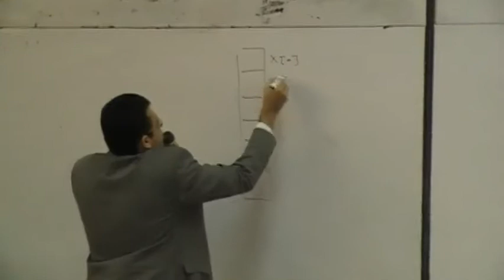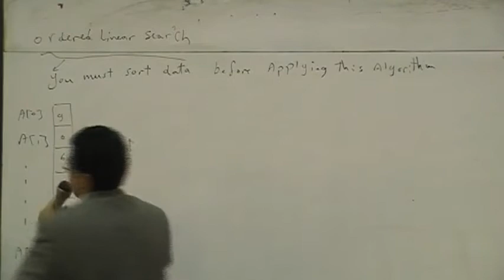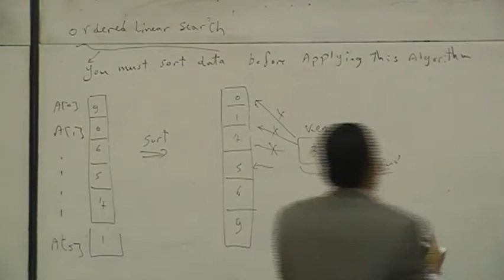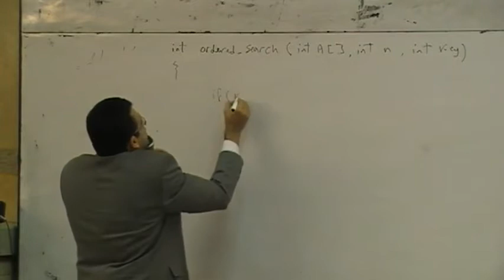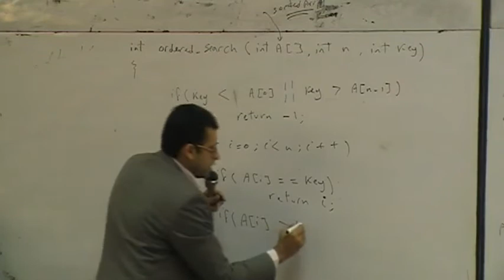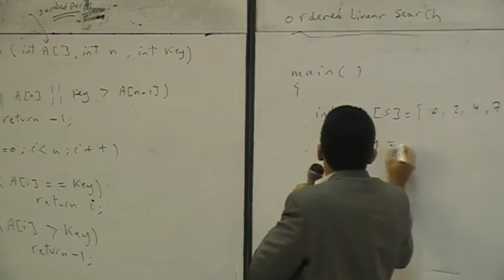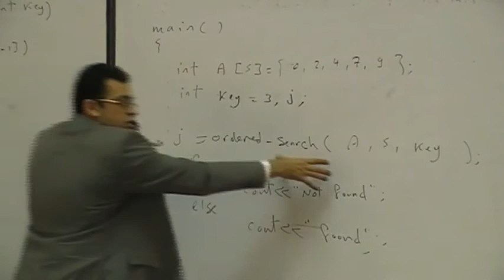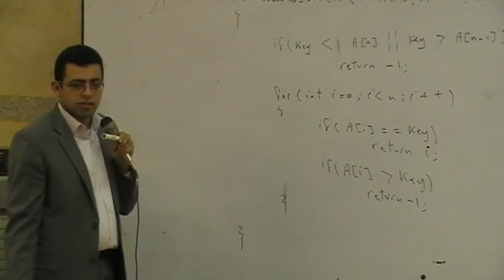Lec 6 SEARCHING ALGORITHMS PART 2 :ORDERED , INDEXED AND BINARY SEARCH ALGORITHMS || DR SAMEH